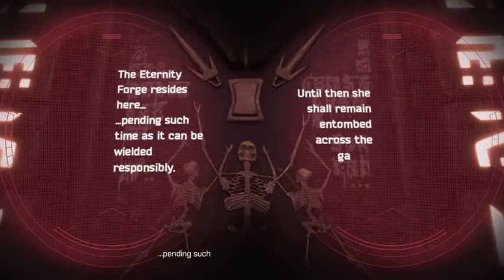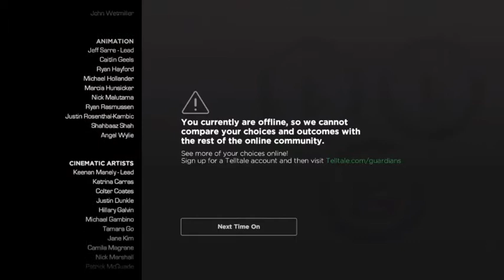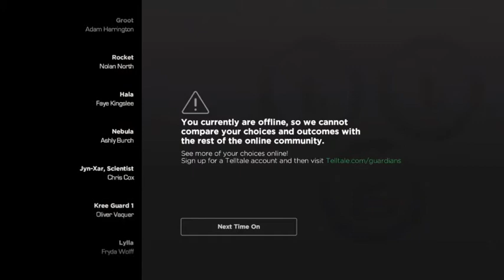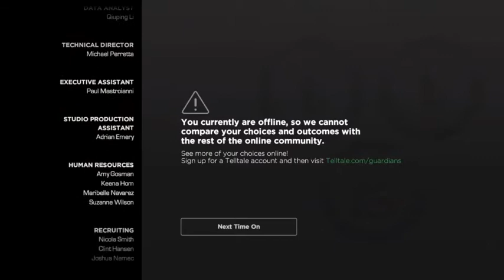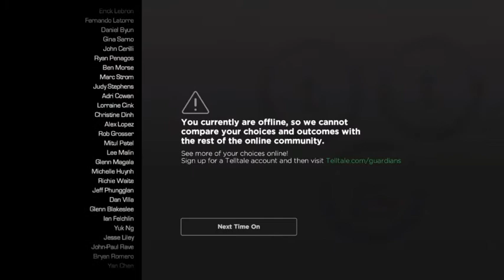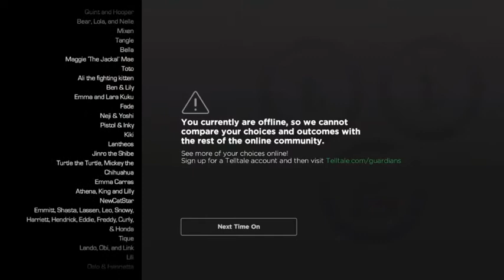Guardians of the Galaxy: The Telltale Series (Episode 2) Part 4/4 (2017) (PS4)